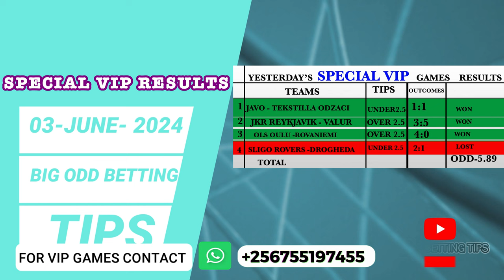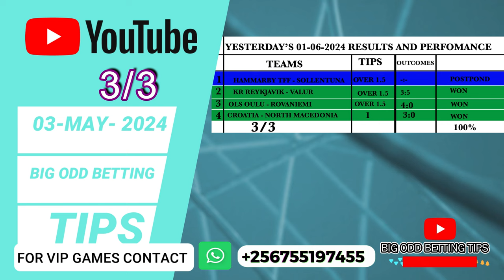FOOTBALL PREDICTIONS TODAY 04/06/2024 SOCCER PREDICTIONS TODAY | BETTING TIPS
POINT OF CORRECTION ARGENTINA GAME IS UNDER 3.5 NOT  1.5